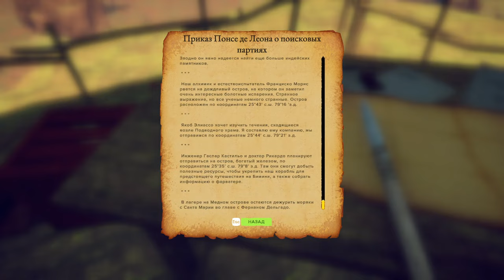Survival Fountain of Youth ► Прохождение [Часть 6]